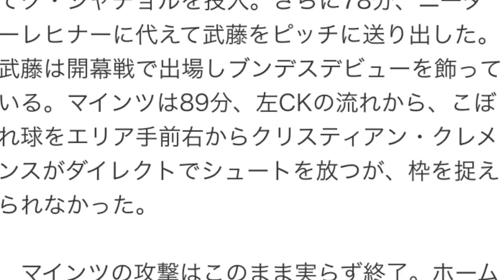武藤嘉紀がブンデスデビューも…マインツ、昇格クラブに敗れ黒星発進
2015－16シーズンのブンデスリーガ開幕節が15日に行われ、日本代表FW武藤嘉紀の所属するマインツとインゴルシュタットが対戦した。

　昨シーズンはリーグ戦11位で終えたマインツ。昨シーズン2部で優勝し初の昇格となったインゴルシュタットとの対戦で、新シーズンのブンデスリーガ開幕を迎えた。今夏、FC東京からマインツに移籍した武藤はベンチスタート。78分から途中出場しブンデスリーガデビューを果たした。

　試合の序盤は、積極的に動くインゴルシュタットに押され、マインツがなかなか攻撃の形を作れない。インゴルシュタットは23分、こぼれ球に反応したパスカル・グロスがペナルティエリア手前右からダイレクトでシュートを放つが、枠を捉えられなかった。マインツは27分にチャンスを迎える。エリア内左でこぼれ球をひろったハイロが、中央へ切り込んで右足シュート。だがこれはGKラマザン・エズカンにキャッチされた。

　インゴルシュタットは31分、左サイドのコンスタンティン・エンゲルが遠目から狙う。シュートはブレ球だったがGKロリス・カリウスがなんとか弾き出した。42分には右サイドからのアーリークロスにモリッツ・ハルトマンが頭で合わせるも、カリウスがセーブ。マインツも右サイドを中心に攻撃を組み立てるが、フィニッシュまでつながらず、前半はスコアレスで終了した。

　後半に入って53分、マインツはユヌス・マッリがエリア前中央で倒されFKを獲得。サインプレーからエリア内左に抜け出したフロリアン・ニーダーレヒナーがボレーシュートでゴールネットを揺らすが、オフサイドの判定でノーゴールとなった。58分には、エリア内右からのマッリの折り返しに、ゴール前のニーダーレヒナーが倒れ込みながら右足で合わせるも、エズカンの好セーブに阻まれた。

　マインツが流れを掴んだと思われたが、先制したのはインゴルシュタットだった。66分、味方のスルーパスに反応したルーカス・ヒンテルゼーアがエリア内左に抜けだして、切り返しから右足を振り抜きゴール右隅に突き刺した。

　追いつきたいマインツは74分、ハイロを下げてク・ジャチョルを投入。さらに78分、ニーダーレヒナーに代えて武藤をピッチに送り出した。武藤は開幕戦で出場しブンデスデビューを飾っている。マインツは89分、左CKの流れから、こぼれ球をエリア手前右からクリスティアン・クレメンスがダイレクトでシュートを放つが、枠を捉えられなかった。

　マインツの攻撃はこのまま実らず終了。ホームのマインツが0－1でインゴルシュタットとの開幕戦を落とし、黒星スタートとなった。なおインゴルシュタットにとってはクラブ史上初となる1部での勝利を収めている。

　マインツは次節、23日にボルシアMGと、インゴルシュタットは日本代表MF香川真司が所属するドルトムントと対戦する。

【スコア】
マインツ　0－1　インゴルシュタット

【得点者】
0－1　66分　ルーカス・ヒンテルゼーア（インゴルシュタット）